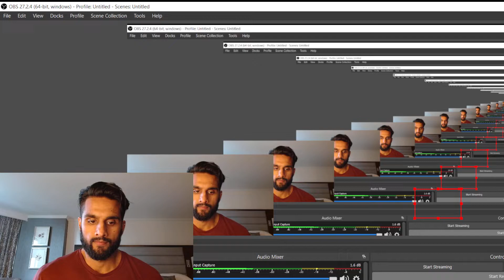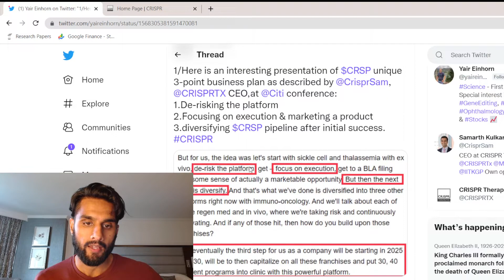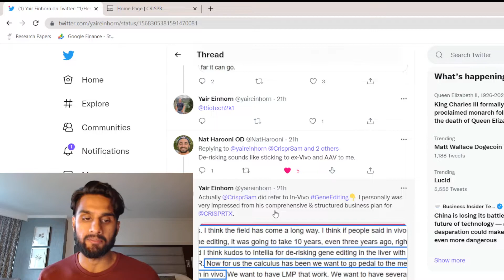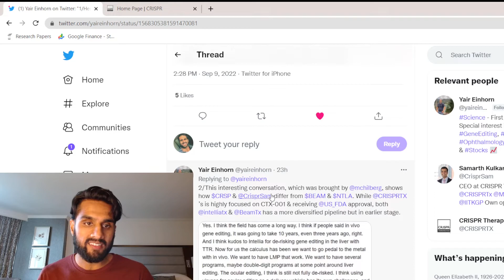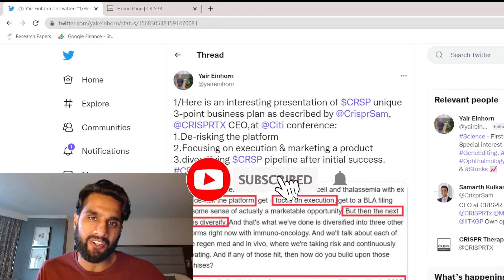CRISPR Tx Citi Conference